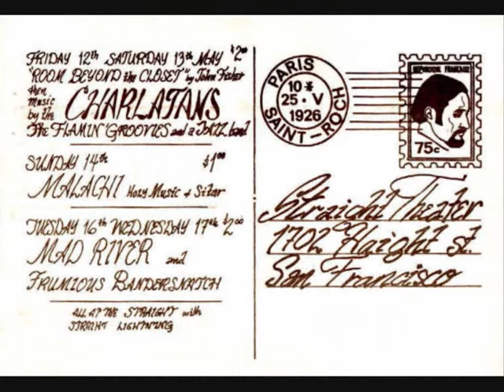MAD RIVER - MERCIFUL MONKS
ALBUM Mad River (1968)